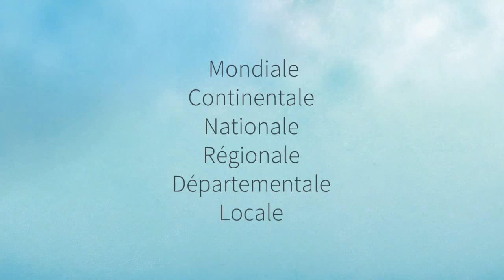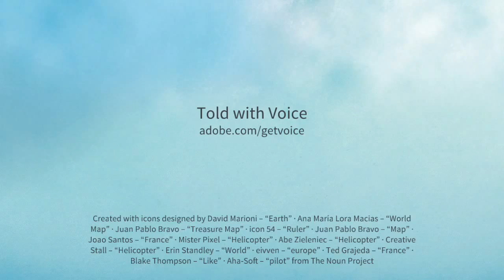Comprendre le jeu d'échelles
Géo - Chap I - 6è